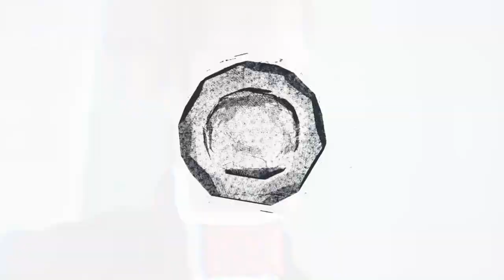Помните Ранэля Богданова, так теперь у него розовые волосы «Голос. Дети»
В 2015 году на шоу "Голос. Дети" пришло не мало уникальных талантливых ребят. Одним из таких стал 10-ти летний певец Ранэль Богданов. Мальчик исполнил песню из старого репертуара Димы Билана - "Ночной хулиган".

Специальный канал Новостей о самых важных событиях в России и в Мире.
►Звезды шоу бизнеса
►События
►Факты
►Скандалы
►Расследование
►Политика
И многое другое, Вы можете найти у нас на канале.